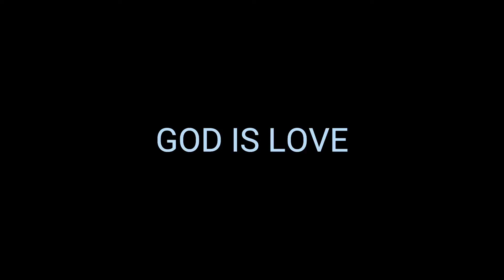UNICORN SLIME 😍| WOOW SUPPER SHINNY